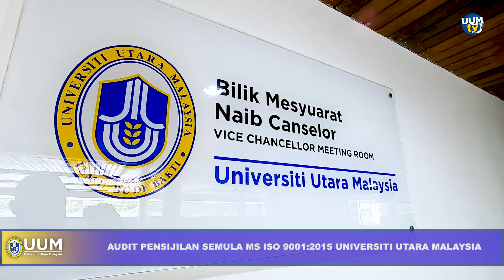AUDIT PENSIJILAN SEMULA MS ISO 9001:2015 UNIVERSITI UTARA MALAYSIA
Mesyuarat Pembukaan Audit Sirim QAS dan Audit Pensijilan Semula MS ISO 9001:2015 Universiti Utara Malaysia.

Audit ini berlangsung selama 2 hari bermula 29-30 November 2022.

Turut hadir dalam mesyuarat ini ialah Timbalan Naib Canselor (Akademik dan Antarabangsa) , Prof. Dr. Shahimi Mohtar, Timbalan Naib Canselor (Hal Ehwal Pelajar dan Alumni), Prof. Dr. Ahmad Martadha Mohamed; Timbalan Naib Canselor (Penyelidikan dan Inovasi), Prof. Dr. Russayani Ismail Penolong Naib Canselor UUM COLGIS, Prof. Dr. Nuarrual Hilal Md Dahlan, Pengarah, IPQ, Prof. Madya Dr. Mohd Haniff Jedin, Pendaftar, Ahmad Rasidi Abdullah serta pegawai-pegawai kanan UUM.